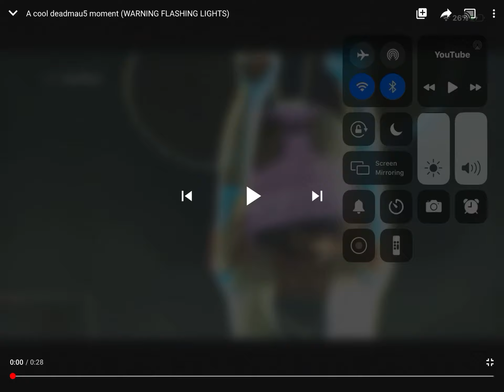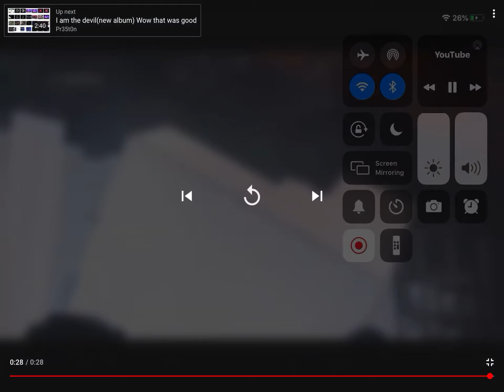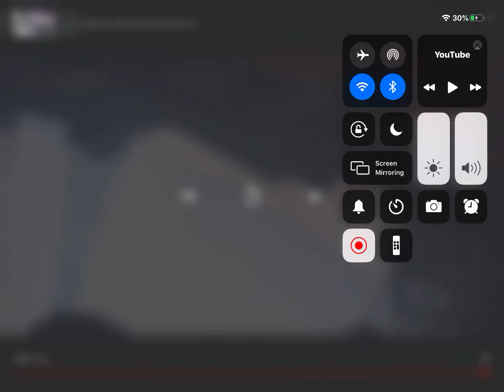Cool deadmau5 moment there is a special bit of the video find it